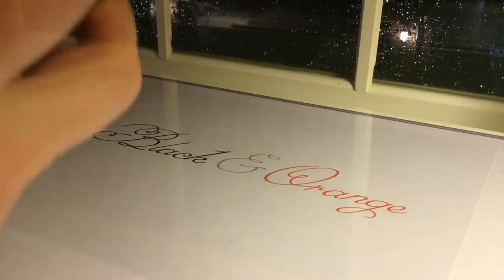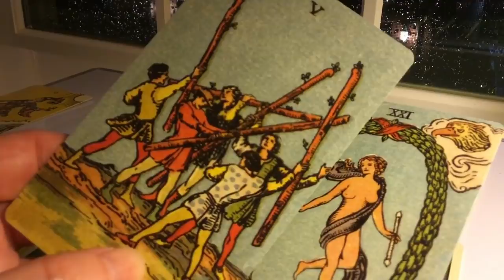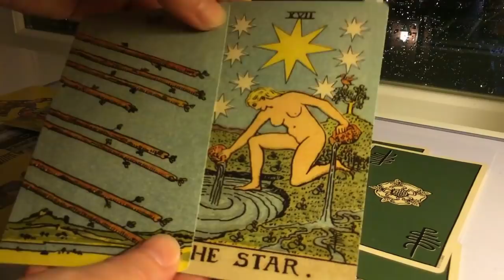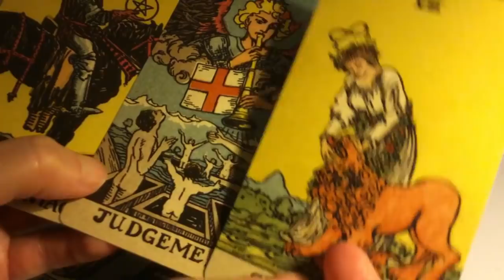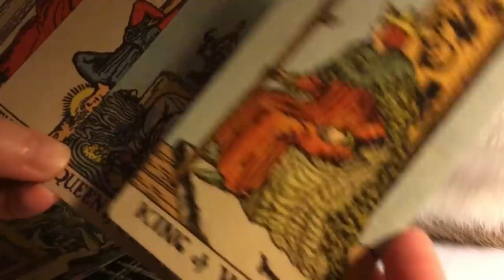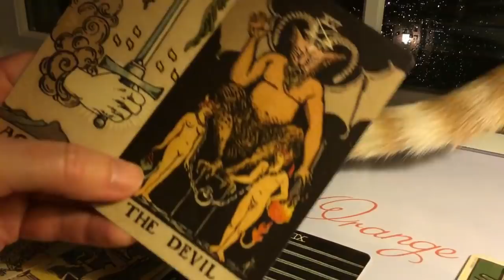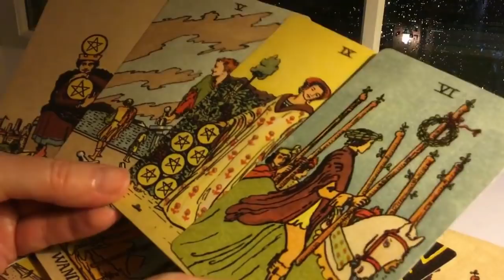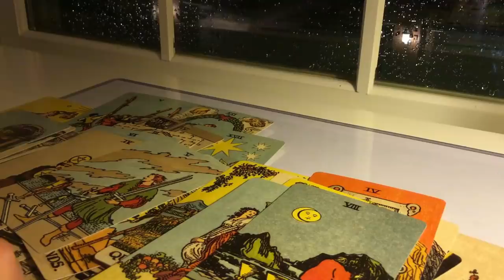207. Robert Mueller Reports on Gangster Trump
It's a new genre in tarot reading: Sort-of-Silly Noir. It seems like a fitting atmosphere for the dangerous/ridiculous world we're in as we await Robert Mueller's report on Trump and the Russians.